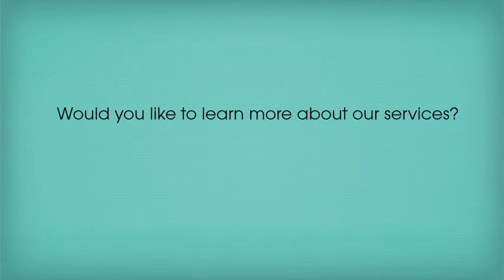Senel & Co. Dutch Dairy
Exporting Dairy from Holland.